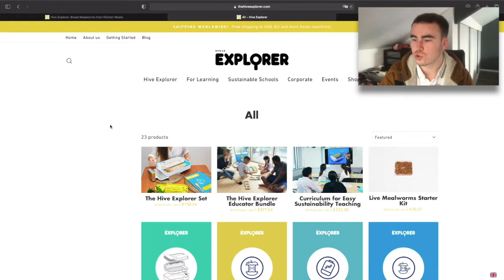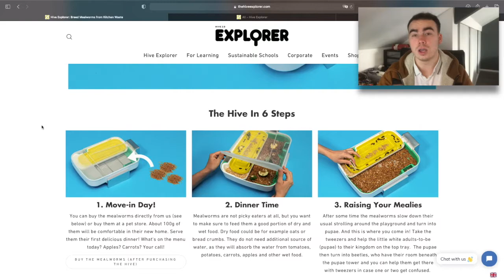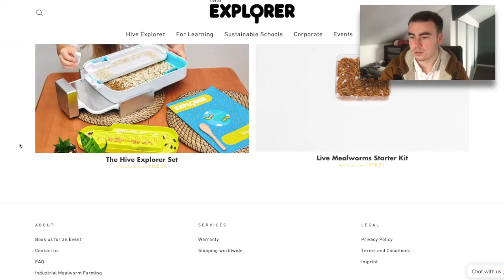LIVIN Farms : Élevages Domestiques